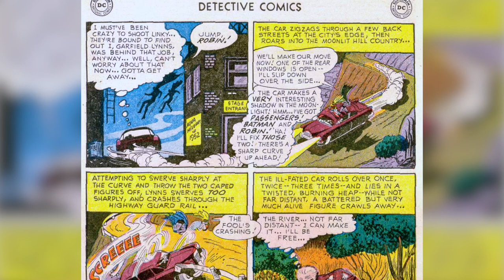¿Quién es Firefly? | Villano de Batman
Garfield Lynns era un experto en efectos especiales que decidió usar sus conocimientos para convertirse en el supervillano Firefly. Sigue viendo este video para conocer la historia de origen de este peligroso villano.

Cómics Recomendados:
► Detective Comics 184, 661, 662, 727, 998, 999
► Batman 126
► Batgirl Year One #5 a #7
► Nightwing Volumen 3 Anual #1

0:00 Introducción
0:15 ¿Quién es Firefly?
1:23 Origen Garfield Lynns
2:42 Origen Ted Carson
3:19 Origen Post Crisis
5:45 Nuevos 52
6:51 DC Rebirth
7:27 Poderes y habilidades